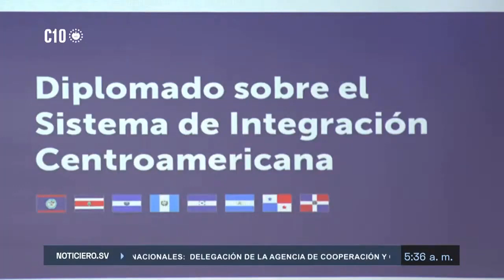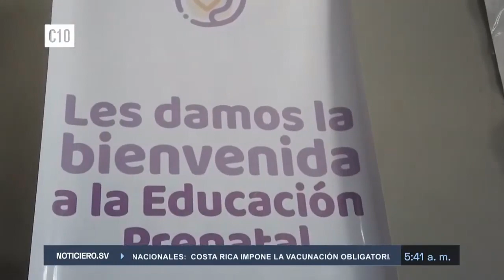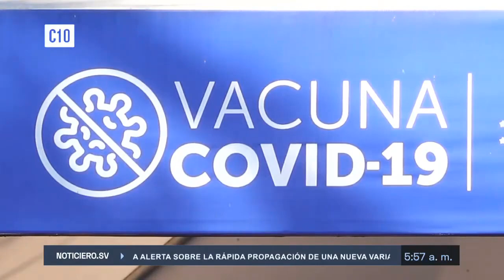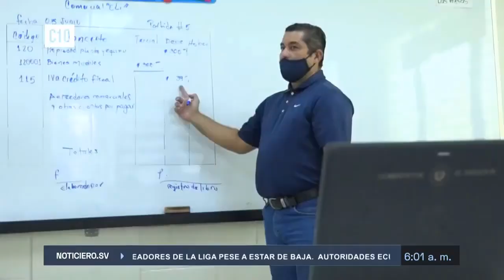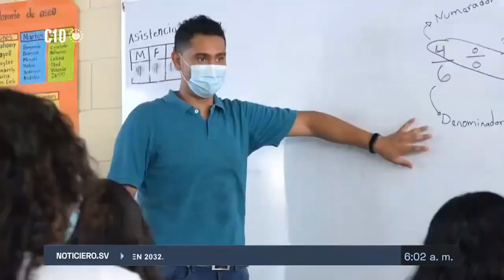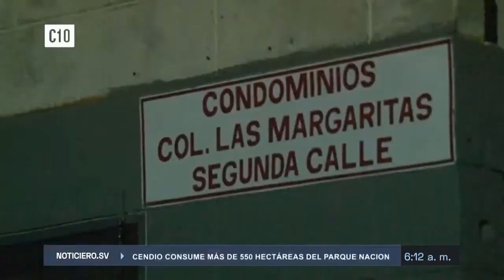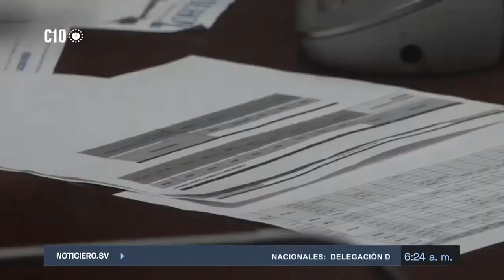Noticiero El Salvador 8 de Febrero